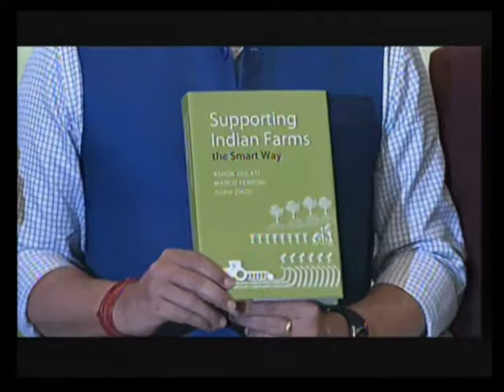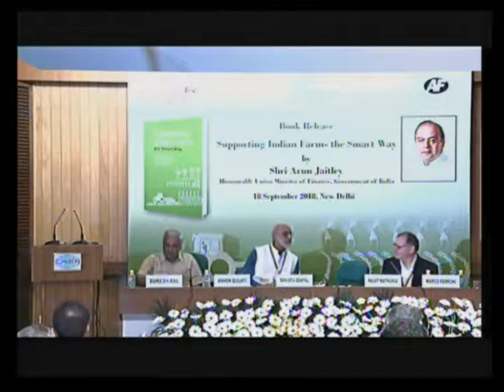Release of the book Supporting Indian Farms the Smart Way Part-2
Release of the book Supporting Indian Farms the Smart Way
18 Sep 2018

10:30 am – 11:00 am : Registration / Tea, Coffee

11:00 am – 11:05 am : Welcome Remarks:

Isher Judge Ahluwalia, Chairperson, ICRIER

Rajat Kathuria, Director and Chief Executive, ICRIER

11:05 am – 11.15 am: Brief presentation on the book

Ashok Gulati, Infosys Chair Professor for Agriculture, ICRIER

Marco Ferroni, Former Chief Executive, Syngenta Foundation for Sustainable Agriculture

11.15 am – 11.45 am: Release of the book and special addressby Shri Arun Jaitley, Hon’ble Union Minister of Finance, Government of India

11.45 am – 12.05 pm: Discussants

Trilochan Mohapatra, Secretary, Department of Agriculture Research & Education and Director General, Indian Council for Agricultural Research (ICAR), Government of India

Sunil Jain, Managing Editor, The Financial Express

12:05 pm – 12:20 pm: Remarks by the Editors

12:20 pm – 12:50 pm: Open Discussion / Q&A

12:50 pm – 01.00 pm: Concluding Remarks & Vote of Thanks

Prakash Apte, Chairman, Syngenta Foundation India

Rituraj Kapila, Director, Academic Foundation

01:00 pm: Lunch

Venue : Gulmohar Hall, India Habitat Centre, Lodi Road